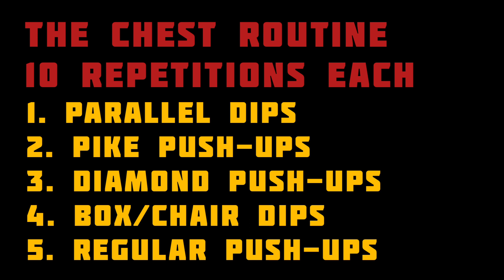MY TOP 5 CHEST WORKOUT!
The goal is to help people in their fitness journey also to inspire and to motivate.

THE CHEST ROUTINE FORMAT
10 reps each No rest in between exercise, 30-60 seconds rest in between sets.
1. PARALLEL DIPS
2. PIKE PUSH-UPS
3. DIAMOND PUSH-UPS
4. BOX/CHAIR DIPS
5. REGULAR PUSH-UPS
4-5 SET
ALSO VISIT MY FB PAGE AND INSTAGRAM.
Thanks for this dope rap music
Bugoy na koykoy 💯💯💯